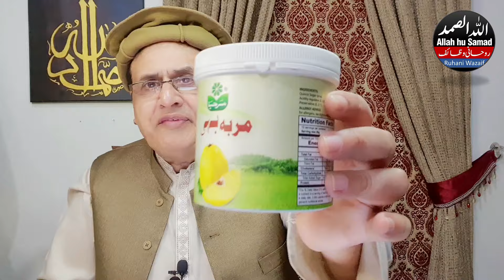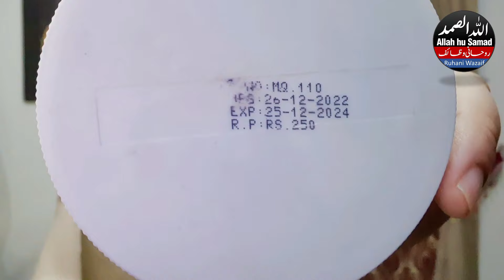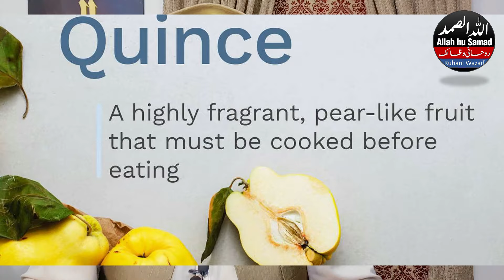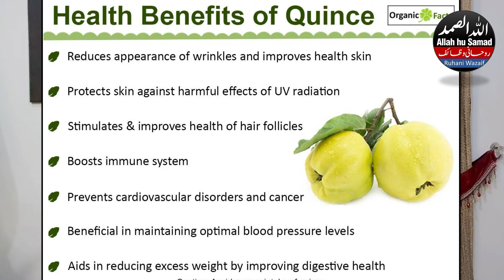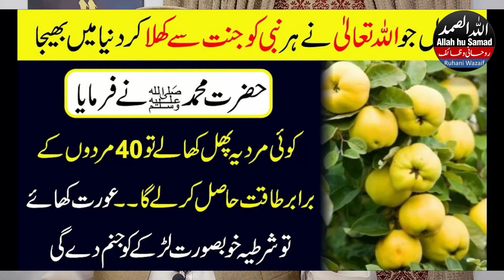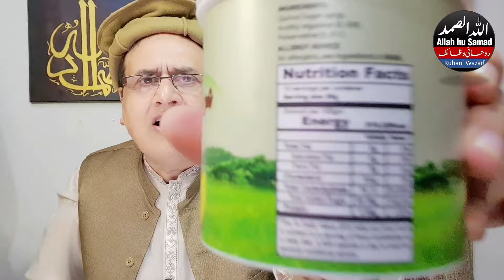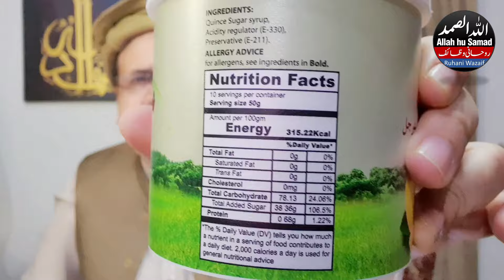World's Most Powerful Fruit | Safarjal | Quince | Behi | Taqat Se Bharpoor Taqat | Sehet Miracle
In This Video World's Most Powerful Fruit | Safarjal | Quince | Behi | Taqat Se Bharpoor Zikar Azkar Wazifa Wazaif